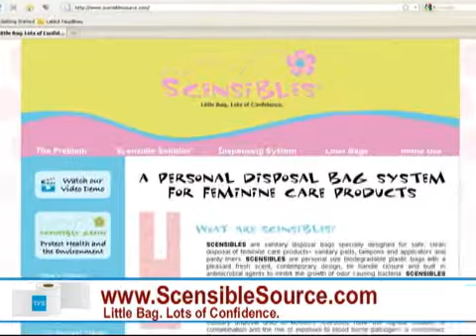On A Roll- Vicki Hess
Mike explains to Ann Germanow, founder of scensiblesource.com, how to leverage a weakness into an asset.